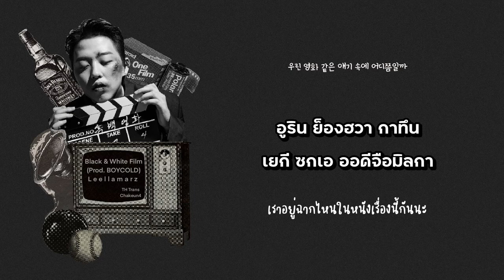[THAISUB/KARAOKE] Leellamarz (릴러말즈) - Black & White Film (흑백영화) (Prod. BOYCOLD)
Leellamarz - 흑백영화 (Prod. BOYCOLD) [Official Visualizer]

*ผิดพลาดตรงไหนอยากติชม หรืออยากให้แปลเพลงไหน ก็ทิ้งคอมเมนต์บอกกันได้นะฮับ :)